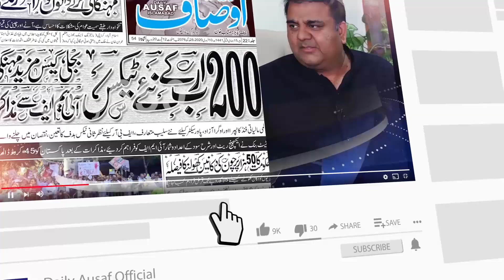محترمہ فاطمہ جناح کی 54 ویں برسی، فاطہ جناح کی قبر کھودنے میں 12گھنٹے کیوں لگے؟|| Ausaf Digital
The video is a tribute to Mother of Nation Fatima Jinnah and her sacrifices to a free state of Pakistan